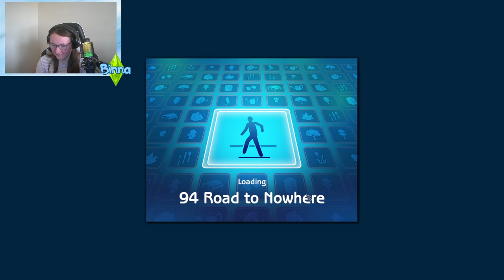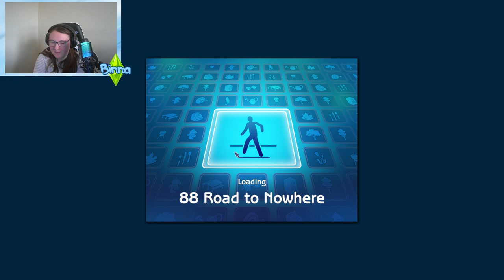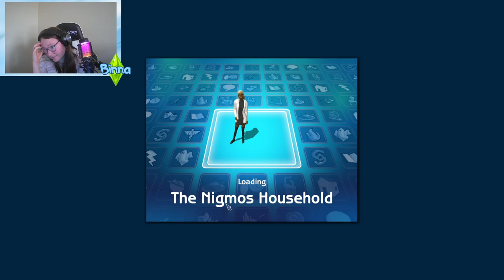(2/14/24) The Grunt's, The Singles, Ajay Loner & College! - Round 1 - The Sims 2 Strangetown